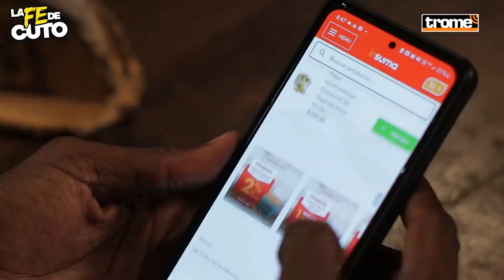LEAO BUTRÓN y la vez que 'Cuto' lo llevó a un sitio muy picante 🔥💋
¡ÍDOLO BLANQUIAZUL! 💙👏 Leao Butrón es el nuevo invitado de la semana en ‘La Fe de Cuto’ y ¡no se guardó nada! 🤐 El experimentado guardameta habló de sus inicios en el fútbol ¿cuando era chibolo nadie lo escogía la hora de la 'pichanga'?😱 Además, contó cómo vivió el descenso de Alianza Lima en el 2020, cuál fue el mejor año en su vida profesional, una anécdota imperdible contada por ‘Cuto’ y que involucra a Leao, su esposa, y unas bailarinas en un lugar muy peculiar💃 y muchas más anécdotas con las que no aguantarás la risa😂. ¡’Aguadito’ a la orden! 🍲🔥

¡TREMENDOS! LEAO BUTRÓN y la vez que 'Cuto' lo llevó a un sitio muy picante 🔥💋

📢 Corporación Belcen, muchos años siendo parte del alimento de las familias a nivel nacional. ¡Toda una gama de alimentos 100% peruanos!

🧑‍🍳 Insuma es la tienda virtual donde encontrarás la mayor variedad de marcas, productos e insumos para tu restaurante o panadería. 👨‍🍳 No olvides que el delivery es GRATIS.

🚛 Distribuidora Cunia ¡Es el mejor aliado para tu negocio! Trabajamos con marcas reconocidas y de prestigio como Gloria y San Jorge con los cuales garantizamos el éxito de tu emprendimiento. Atención a todo Lima y Provincia.
Te ofrecemos los mejores precios del mercado, variedad de productos en sus diferentes presentaciones, y lo mejor que te llevamos los productos hasta la puerta de tu negocio.
Te invitamos a visitar nuestra página en redes nos encuentra como Facebook: Distribuidora Cunia / Instagram: distribuidoracunia.

🏋 ¿Comenzarás a entrenar en verano? Para conseguir lo último en ropa deportiva, tienes que seguir a Fritz Sport en redes:

📌 También anota para tu negocio, Wayki en Golosinas la mejor variedad de productos en 😋 🍫golosinas europeas 🇹🇷 y al mejor precio solo están en Wayki en Golosinas con ventas al por mayor y menor.

👀 Y para los ojitos: Fundación Saludvision 🙌 Consulta integral 7 exámenes a solo S/.10 con médicos oftalmólogos. ¡Ya estamos en 20 ciudades, ubícanos en la tuya!.